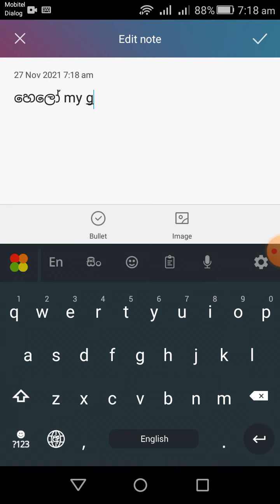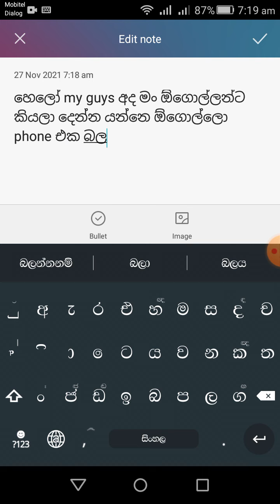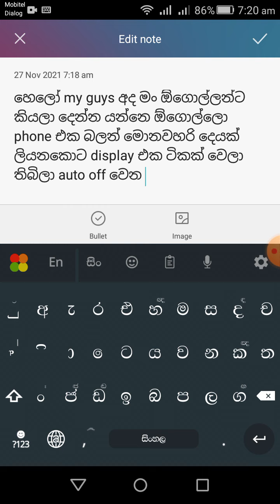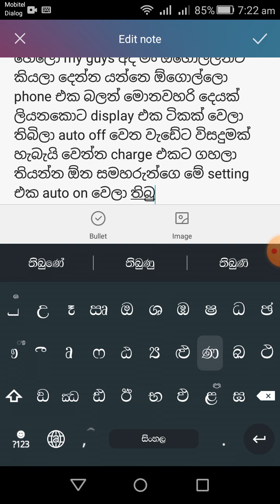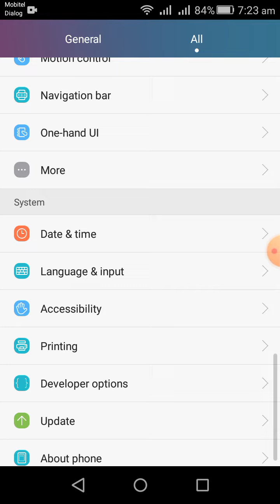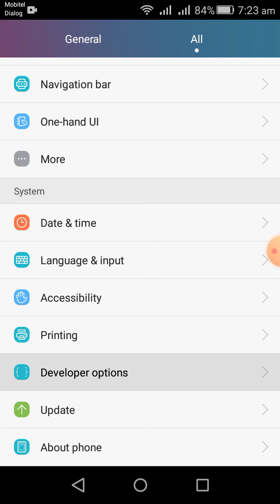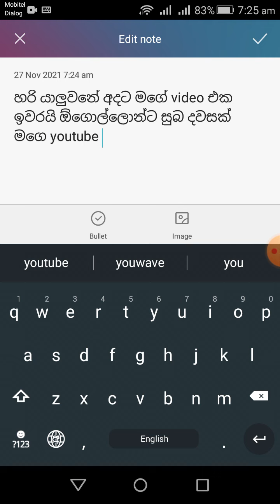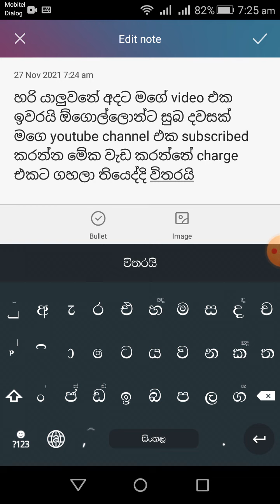how to fix mobile no touching auto display off problem fix-yasith s vision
this is my vedio adout how to fix mobile no touching auto off problem fix-yasith s vision